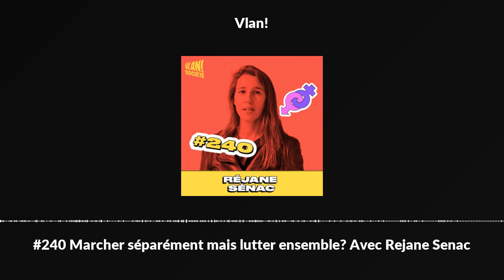#240 Marcher séparément mais lutter ensemble? Avec Rejane Senac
Réjane Sénac est une politologue française, spécialiste de l'égalité, de la discrimination et de la diversité. Elle est directrice de recherche CNRS au CEVIPOF, elle est l'autrice de plusieurs ouvrages et dernièrement "radicale et fluides, les mobilisations contemporaines" sorties aux éditions de Science Po où elle enseigne et où elle est membre du Conseil scientifique de la Cité du genre.

Dans cet épisode avec Rejane, on va se poser la question des différentes luttes qui peuvent sembler disparates voire on peut envisager des luttes entre personnes qui se battent pour la même cause.

Est-ce que ces luttes sont efficaces? Est-ce qu'elles sont un contre pouvoir efficace? Est-ce qu'elles font bouger les lignes?
On remarque que même si toutes ces causes peuvent sembler différentes, le principe d'émancipation ainsi que celui de l'égalité sont 2 traits communs qui réunissent toutes ces luttes.
Ces luttes sont radicales par les remises en cause et les utopies qu'elles portent, et fluides par leur refus d'un cadre fixe et définitif.
Finalement ces luttes qui prennent une place de plus en plus importante dans l'espace public, ne sont-elles pas en train de réinventer nos manières de vivre ensemble?